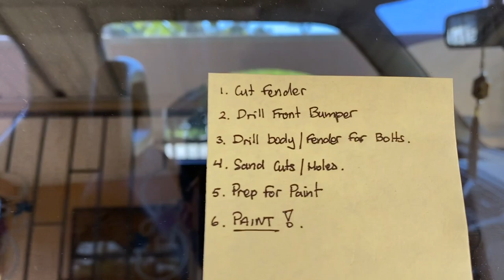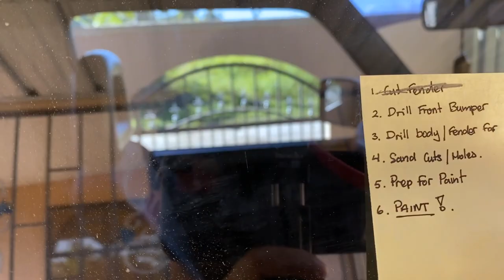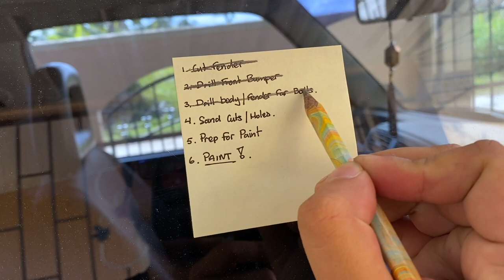Working on the Fine Details + Painting Under Fenders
Instagram Accounts
Me : @zaff_tt

MY SUZUKI JIMNY JB43 MODS

Engine
M13a
Hayden 679 Transmission Cooler

Brakes/ Suspension/ Drivetrain
2” Bodylift
Black Raptor 2” Lifted Springs
Black Raptor 2” Lifted Shock Absorbers
Steering Spacers
Rear Shock Relocators
Trail-Gear Extended Braided Brake Lines
Black Raptor Steering Damper
SuperPro Castor Corrected Bushings
Extended Diff & T-Case Breathers

Exterior
Custom Roof Rack
Reverse Sensors
Angry Eyelids
Dynamic LED Side Indicators
Short Snorkel
Tinted Taillights
Custom Spare Tire Cover

Interior
Center Console/ Armrest
Sound Deaden Cabin
Custom Rear Interior

Wheels
15x10-32 Alloy Rims
31x10.5r15 Falken Wildpeak AT3W Tires